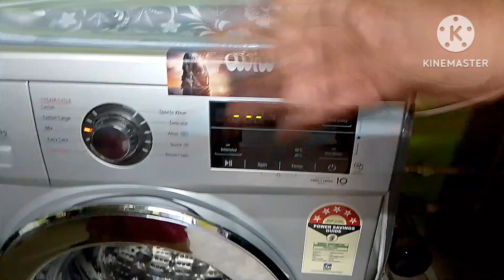lg front load washer demo part 3